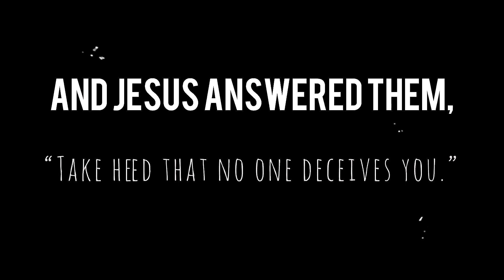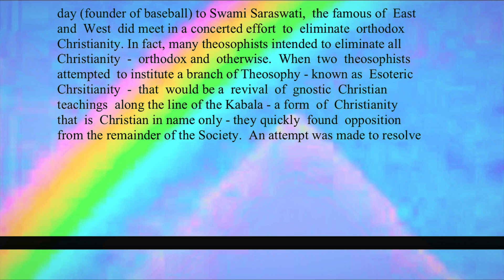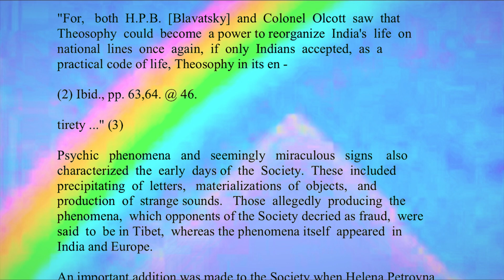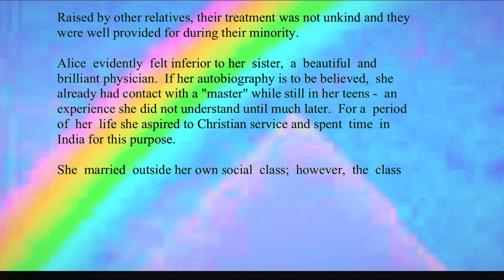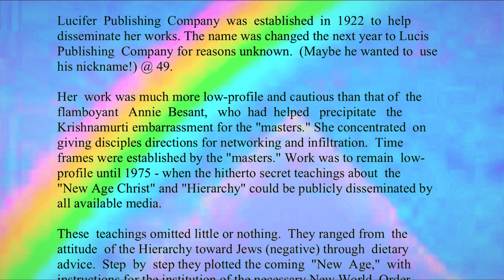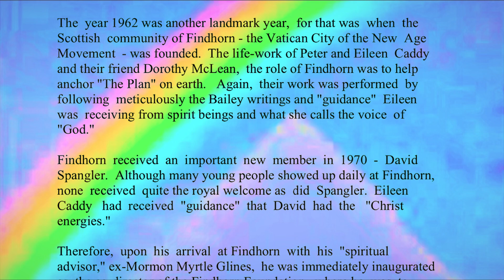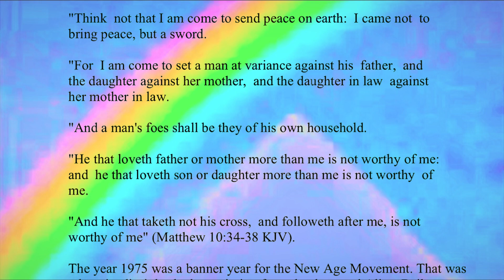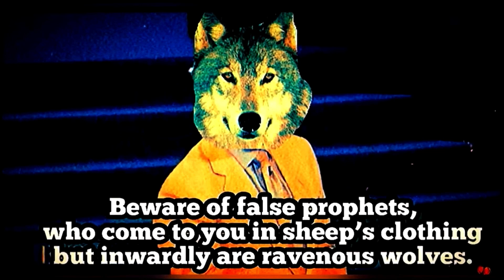HIDDEN DANGERS OF THE RAINBOW - by Constance Cumbey - chapter 4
PDF link